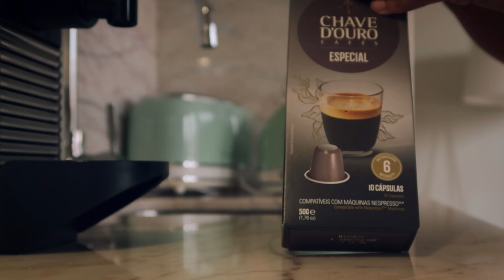The first signs of Autumn | Silent Vlog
A new silent vlog; going back to the beginnings: staying and filming daily life indoors. *CC available

“I believe it will have become evident why, for me, adjectives such as happy, contented, blissful, enjoyable, do not seem quite appropriate to any general description of this process I have called the good life, even though the person in this process would experience each one of these at the appropriate times. But adjectives which seem more generally fitting are adjectives such as enriching, exciting, rewarding, challenging, meaningful. This process of the good life is not, I am convinced, a life for the faint-fainthearted. It involves the stretching and growing of becoming more and more of one's potentialities. It involves the courage to be. It means launching oneself fully into the stream of life. Yet the deeply exciting thing about human beings is that when the individual is inwardly free, he chooses as the good life this process of becoming.”
― Carl R. Rogers

**Please be mindful that vlogs tend to show mostly the good moments and do romanticise life (there’s even a soundtrack). No one’s life is ever 100% perfect - mine certainly isn’t - so please do not let what you see on social media have a big impact on your mental health.

**I can fluently read Portuguese, Spanish, Italian and French, so please feel free to write in those languages, if more comfortable for you :)